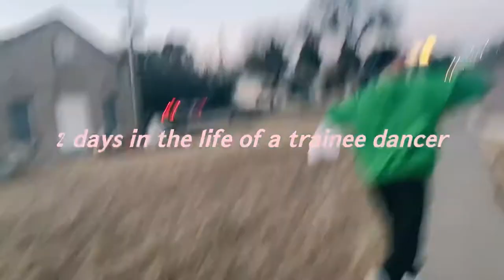Another Vlog!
Another dance vlog and just my day lol I just made this for myself again for fun!